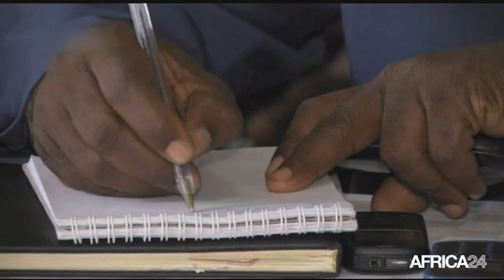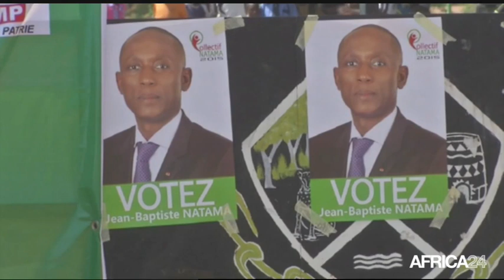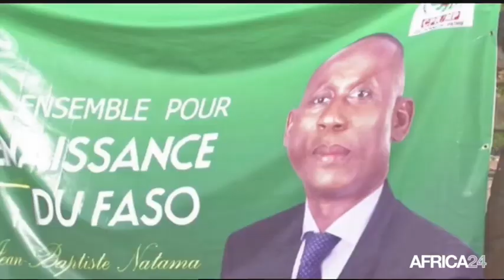Le Journal du vendredi 13 novembre - 10h GMT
AFRIQUE, Faire de la sécurité une priorité. BURKINA FASO, Le candidat Jean Baptiste Natama en campagne. NIGERIA, Formation d'un nouveau gouvernement. AFRIQUE, Faire de la sécurité une priorité.